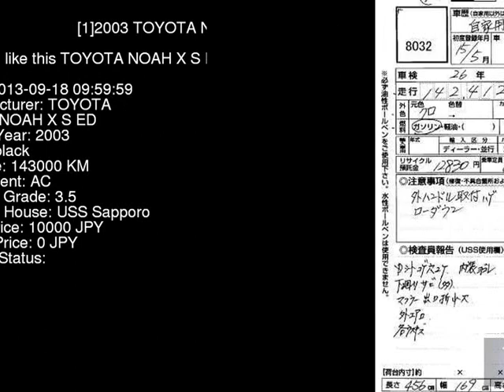2003 TOYOTA NOAH X_S_ED AZR65G - Japanese Used Car For Sale Japan Auction Import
2003 TOYOTA NOAH X_S_ED AZR65G - Japanese Used Car For Sale Japan Auction Import AZR65G,TOYOTA,NOAH,X_S_ED,USS Sapporo,jdmvip,vip,jdm,cars,japan,jdmvip.com,japanesecars,usedcars Japanese Used JDM Car For Sale At Auction in Japan for Import